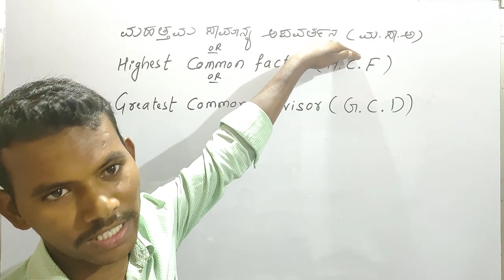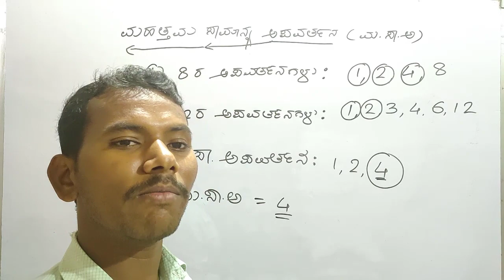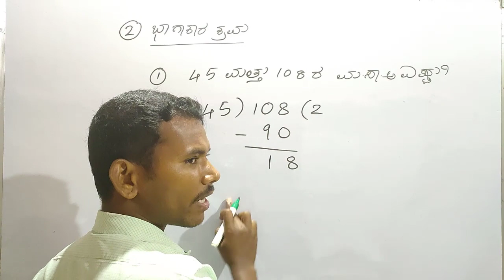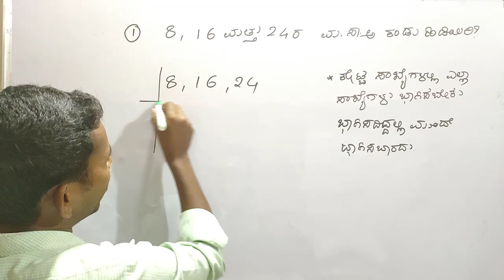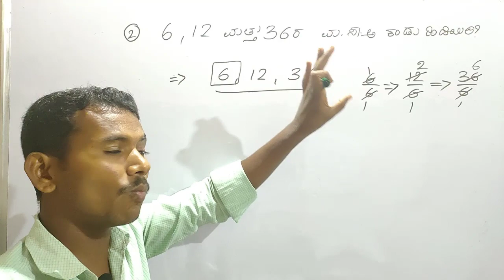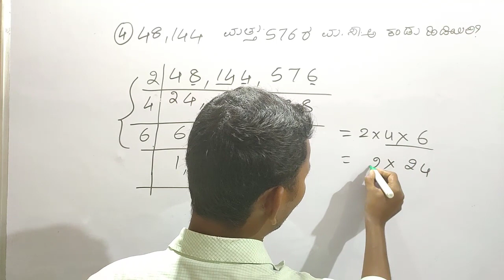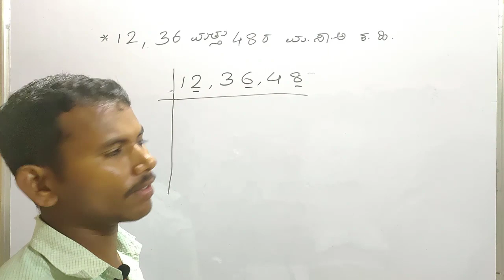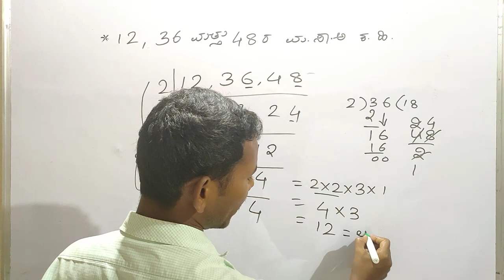Short tricks and Basics On H.C.F(ಮ.ಸಾ.ಅ ಕಂಡುಹಿಡಿಯುವ ಸರಳ ವಿಧಾನಗಳು) KARTET, NAVAODAYA, SAINIK etc.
In this video we are going to teach you short tricks on HCF